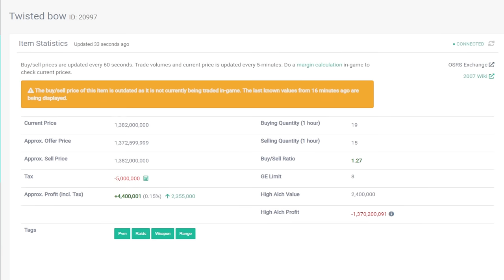0gp to Twisted Bow [FULL SERIES]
I hope you guys enjoy the full series of my series 0gp to twisted bow on Oldschool Runescape! (OSRS)